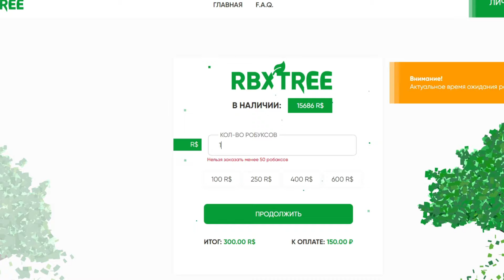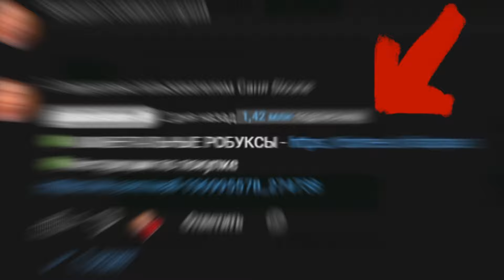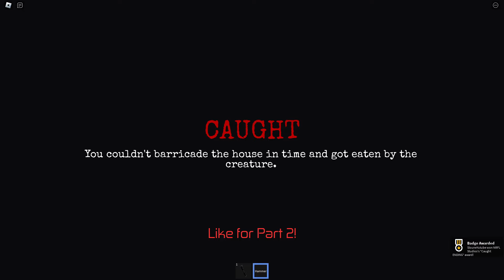😱СТРАННЫЙ СТРОГИЙ ПАСХАЛЬНЫЙ ЗАЯЦ В РОБЛОКС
Сегодня мы готовимся к Пасхе, но в доме стало происходить что то странное! Оказалось нас преследует Странный Строгий Пасхальный Заяц в Роблокс! Игра называется The Easter Experience!